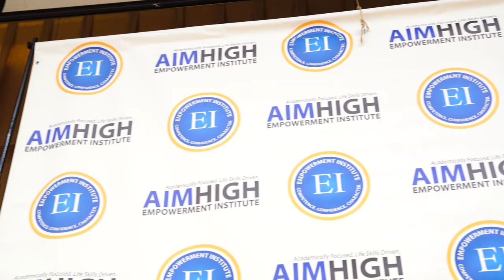AIMHIGH Epic Impact @ BCCPrep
Check out this short clip of our Epic Impact Tour at Bronx College and Career Preparatory High School in The Bronx.